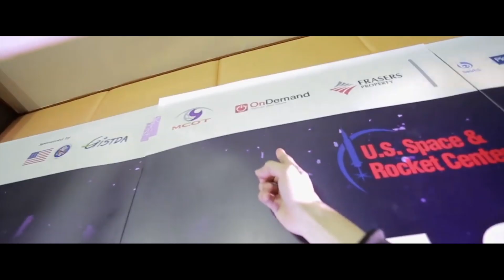OnDemand Rewind 2019 | ขอบคุณทุกการตอบรับตลอดปี 2562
ผ่านไปแล้วกับกิจกรรมตลอดปี 2562 ทางพี่ๆอาจารย์ และทีมงานออนดีมานด์และเอเลเวล ขอขอบคุณทุกเสียงการตอบรับจากน้องๆ และผู้ปกครองทุกท่าน ที่ไว้วางในทางออนดีมานด์ได้ดูแลตลอดปีที่ผ่านมา

แล้วพบกับกิจกรรมดีๆ รับประกันจัดเต็มทั้งความรู้และความสนุก ตลอดปี 2563 แล้วพบกันครับ 😊✌